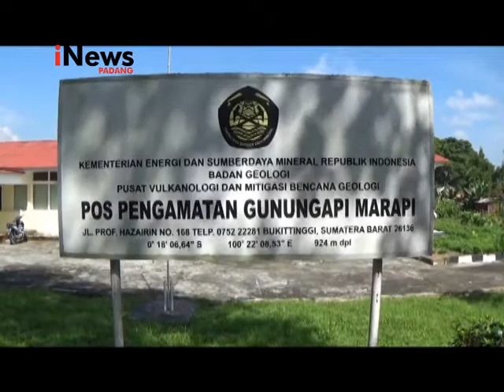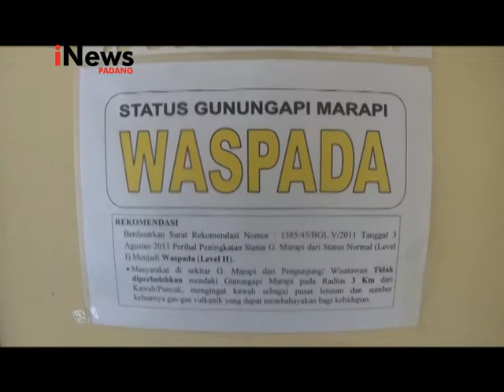Gunung Marapi Kembali Erupsi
Setalah Erupsi pada pakan lalu, Rabu pagi Gunung Marapi kembali Erupsi selama 8 menit dan mengakibatkan hujan abu dibeberapa daerah.